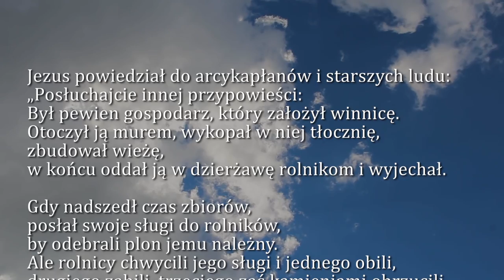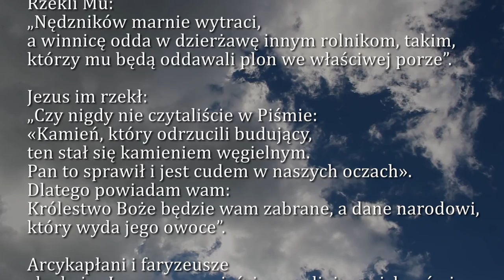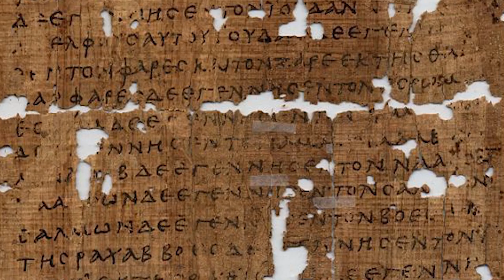Dobra Nowina na dziś | 13 marca - Piątek, II tyg. Wielkiego Postu